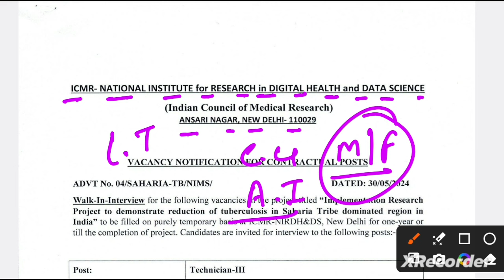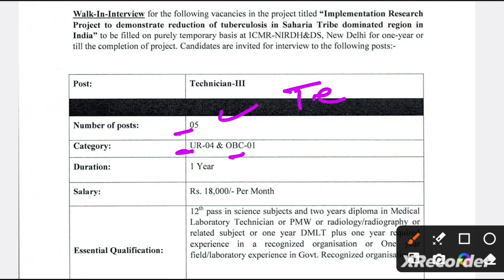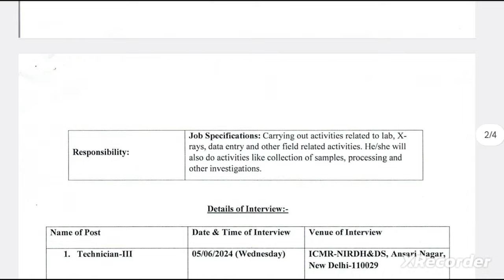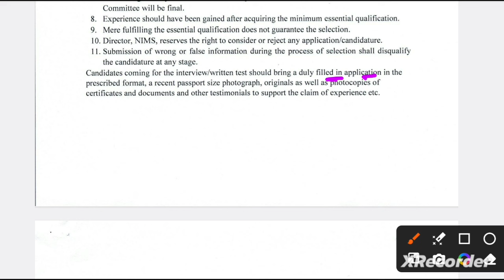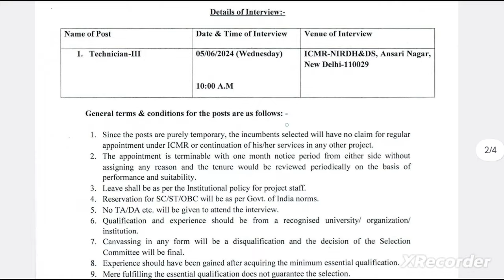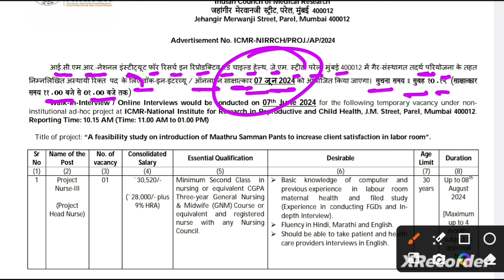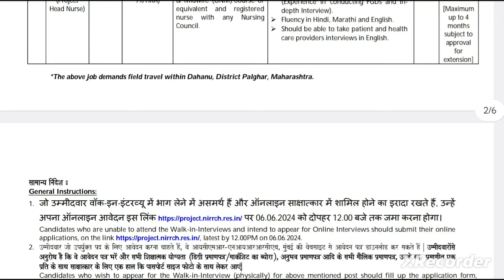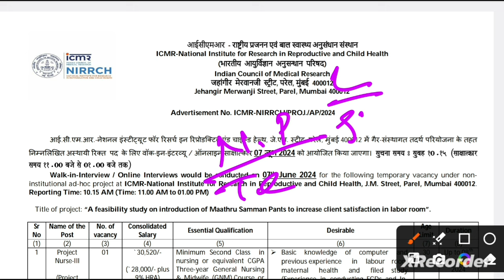ICMR VACANCY 2024 | Lab Technician, Radiology, Staff Nurse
Lab Technician Vacancy 2024 | Dental Technician Vacancy 2024 | Pharmacist Vacancy 2024